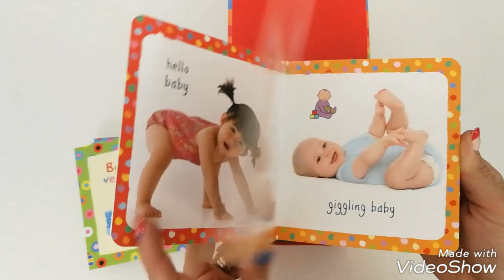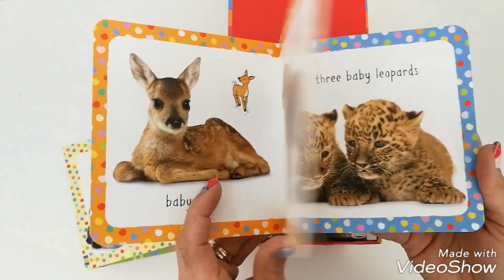Baby's very first collection - Usborne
Give the gift of reading and encourage an early love of books with this adorable collection of eight Baby's Very First books suitable from birth. Set contains: Outdoors, Animals, Little Babies, Colours, 123, Getting Dressed, Baby Animals, Baby Farm Animals.